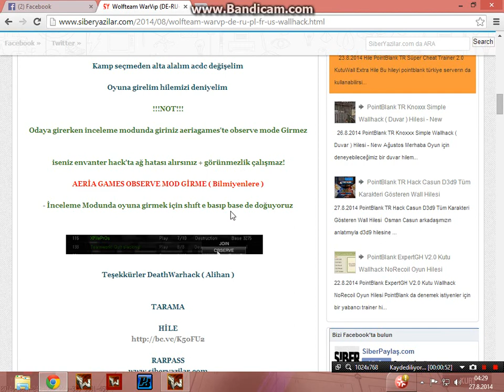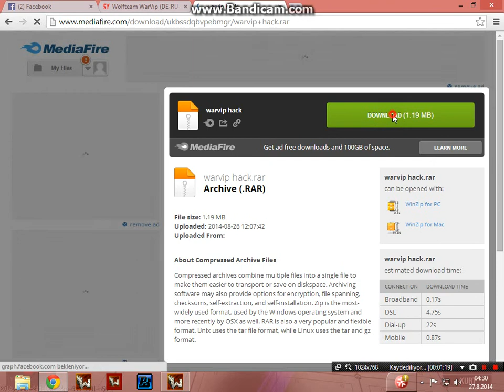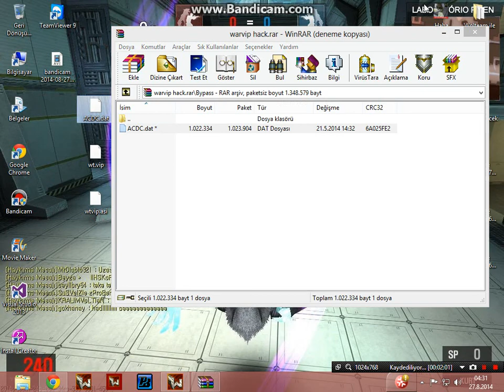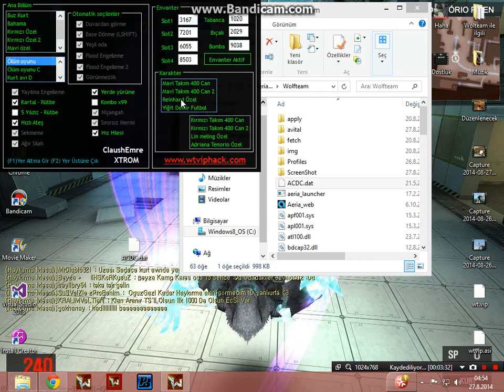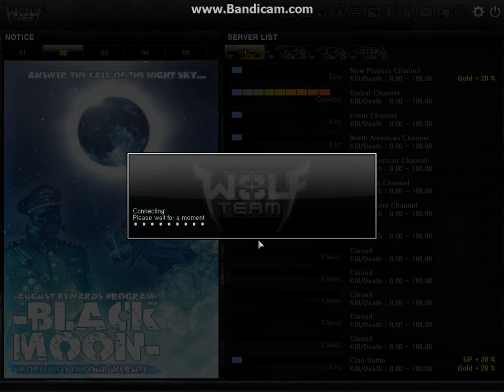Wolfteam 2014 Süper Hackkkk :D Link Yorumda!